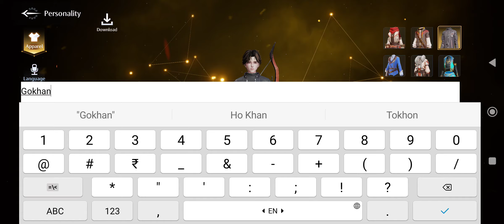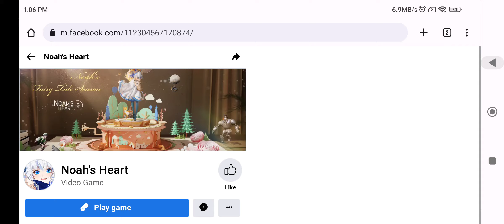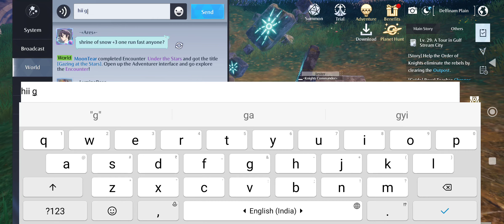Noah's Heart Gameplay | Android & ios | Part-1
How to Play Noah's Heart Gameplay | Android & ios | Part-1